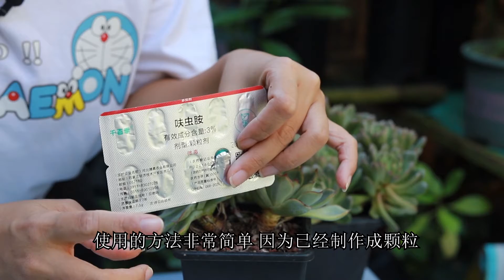养多肉，这点别忽略，不然养着养着就化水了